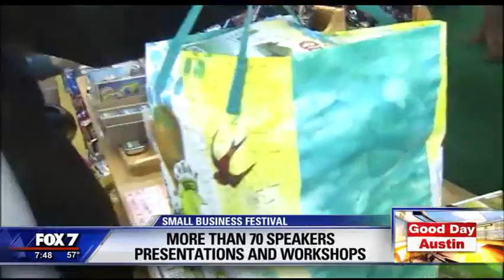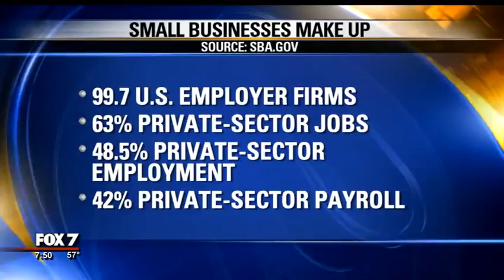Jim CathCart and Matthew Pollard - Fox 7